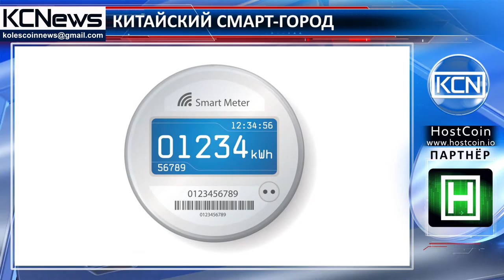Умный город в Китае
Современный, цифровой и умный город. Группа Alibaba запланирвала строительство “умного” города в Новый Сюнганский Округ (Xiongan New Area), Китай. «Наша цель - не заниматься бизнесом в Сюнане, а с помощью наших технологических возможностей и инновационных ресурсов создать городе будущего, который станет прототипом,моделью для всех китайских городов» - сказал Джек Ма, председатель Alibaba. В городе появятся  смарт-счетчики, интеллектуальные парковки и супермаркеты без кассира. Ожидается, что технология блокчейн  будет использоваться в сфере услуг, государственных учреждениях и частных фирмах, благодаря чему Сюнань станет цифровым городом будущего.